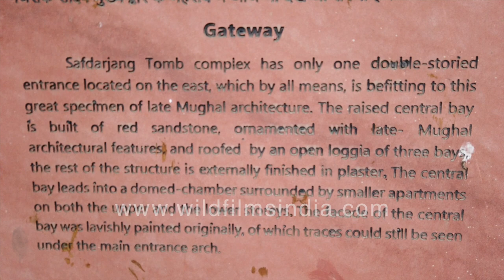Safdarjung Tomb and entrance with palm trees during sunset | Safdarjung tomb reflection in 4K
Safdarjung Tomb looks exquisite during sunset with the reflection of the beautiful monument in the canal that runs in front of it. A spectacular sight with the golden sun rays streaming in from the palm trees.